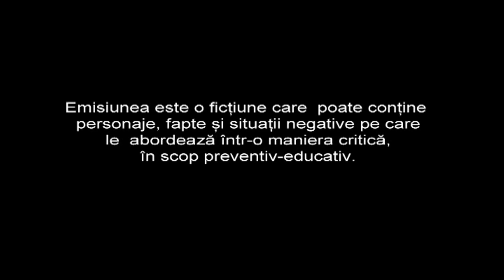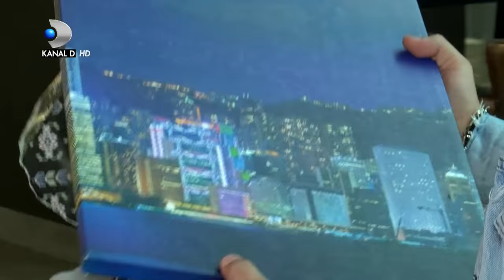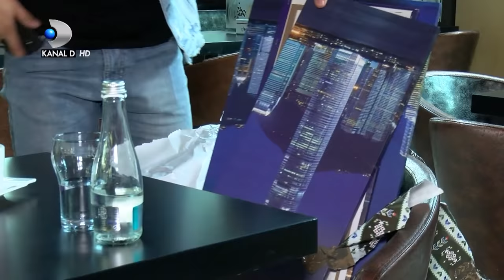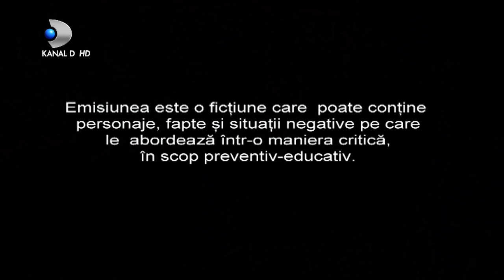In cautarea adevarului(06.12.2019) - Editia 190 | Sezonul 2 | Luni - vineri, de la 13:00, la Kanal D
In aceasta editie ,,In cautarea adevarului" facem cunostinta cu Bogdan, 30 de ani. Acesta provine dintr-o familie instarita, cu niste parinti bogati si ii place extrem de mult sa-si petreaca timpul in compania celor mai frumoase femei.
De 6 luni Adelina este intr-o relatie cu acesta. Gelozia o caracterizeaza pe tanara, dar oare are motive intemeiate?

Dupa lungi discutii, cei doi ajung la impacare. Cadourile au facut-o pe Adelina sa-si schimbe decizia.
Dupa cumparaturi, Adelina isi face aparitia la poarta casei lui Bogdan, doar ca cel care ii deschide este tatal lui.
Din cauza varstei, tatal acestuia i-a incurcat numele, semn ca fiul lui nu este chiar usa de biserica.
Fiind de felul lui destul de convingator, Bogdan a impacat-o din nou pe Adelina, iar a doua zi o duce acasa.
In fata blocului, surpriza. Se intalneste cu cealalta iubita a lui Bogdan, Beatrice.
Cum este posibila aceasta conicidenta..veti afla in video.
Fetele par sa se cunoasca si sa aiba un plan bine pus la punct.

In cele din urma situatia se complica. Planul celor doua fete nu este respectat in detaliu, iar Adelina da buzna in casa lui Bogdan, unde o gaseste pe sora ei in pat cu acesta.
Adevarul iese pana la urma la iveala, iar deznodamantul este socant.